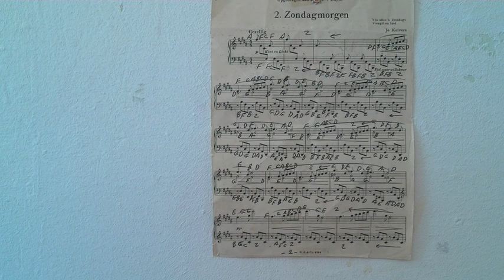GHANTHO 3610 الياس حنا J S Bach Play Alyas Hanna